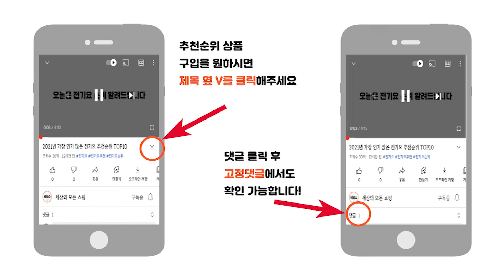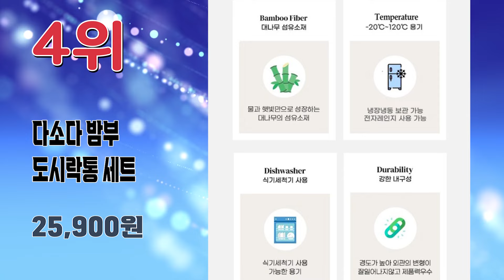2024년 가장 인기 많은 직장인 점심도시락통 추천순위 TOP10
2024년 가장 인기 많은 점심도시락통 추천순위 TOP10입니다.

🔥도시락통 TOP10🔥

10위 도시락 픽 스텐도시락 3단 가방세트 픽 10p + 깊은밥통 + 칸막이찬통 2p + 가방, 블루, 1세트
22,500원

9위 모슈 라떼 1단 런치박스 600ml
29,700원

8위 브링미 Big 스텐도시락 2종 + 스텐진공젓가락 + 보온보냉가방
23,500원

7위 커먼랩스 스텐 2단 도시락통 + 보온보냉백 세트
30,800원

6위 락앤락 DOSILOCK 프로페셔널 3단 도시락 360ml + 530m
17,930원

5위 데일리라이크 마이 버디 스텐 2단 도시락세트
28,310원

4위 다소다 밤부 도시락통 세트
25,900원

3위 코멧 밀짚 도시락 세트 1100ml + 850ml + 파우치
13,690원

2위 리락쿠마 2단 스텐 도시락 + 포크스푼
24,900원

1위 락앤락 데일리 코튼 도시락 + 가방 세트 직사각 3단, 아이보리(가방), 1개
20,900원